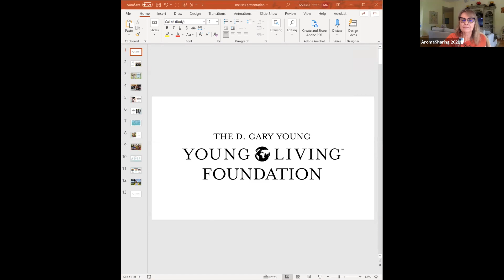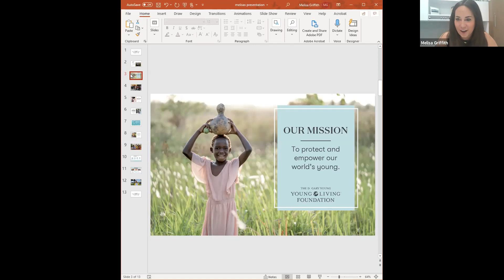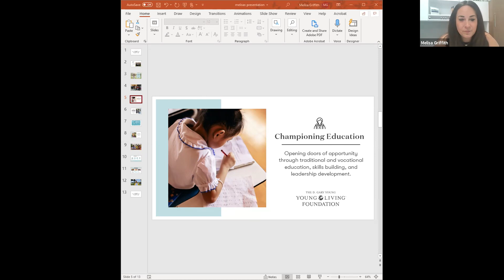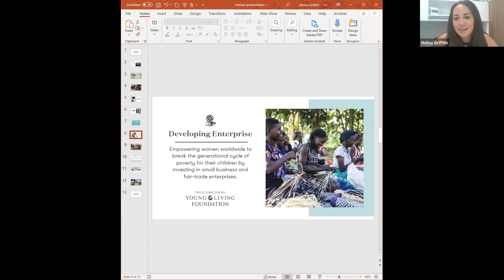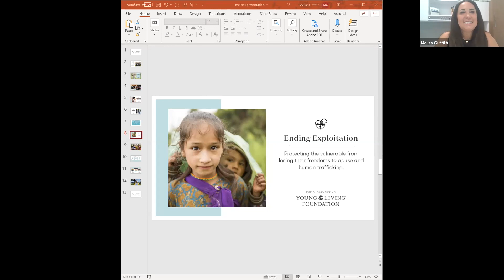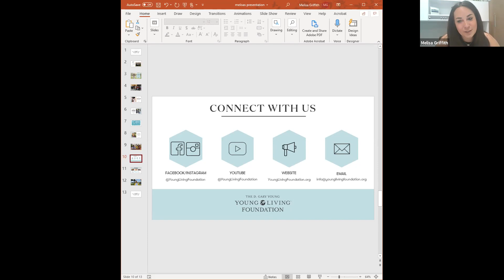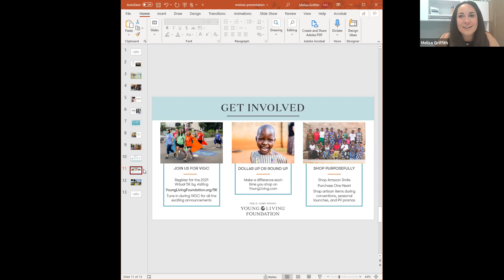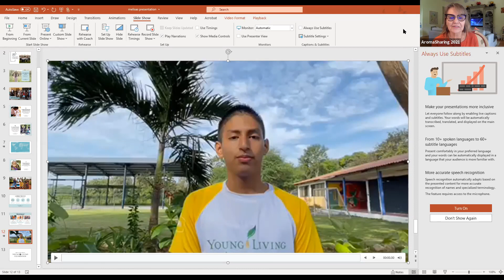Melisa Griffith - Young Living Foundation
Vendor Information about AromaSharing 2021 Online.